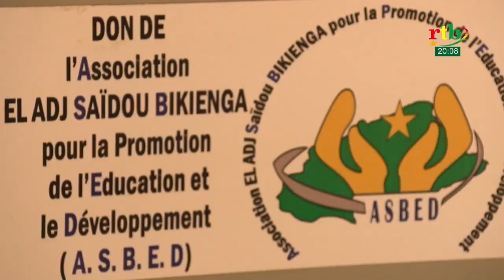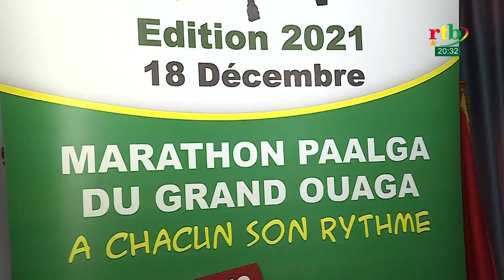RTB - JT de 20H du 03 novembre 2021